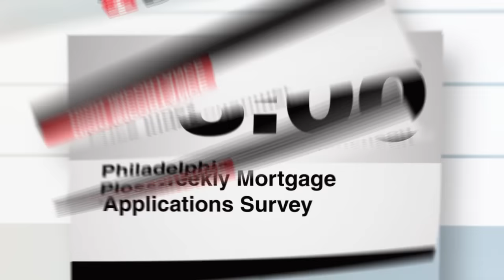Calendrier économique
Voici la liste des publications à suivre le mercredi, 18 mai.